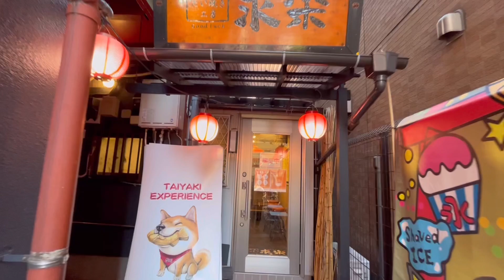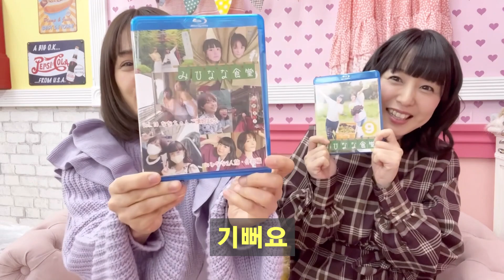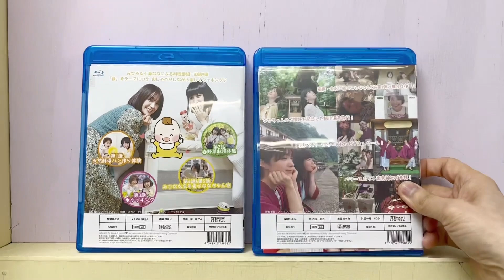미히로 촬영현장 브이로그💛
みひなな食堂BD　発売中
●Vol.9
●Vol.10ななちゃんご懐妊記念　みひなな2人旅・伊豆編
●U-NEXTでも、みひなな食堂視聴出来ますよ